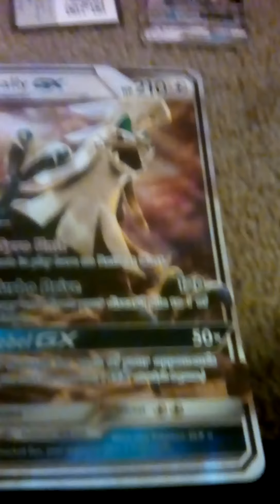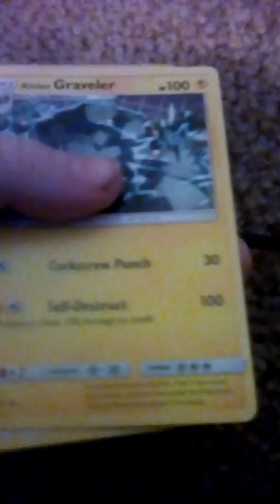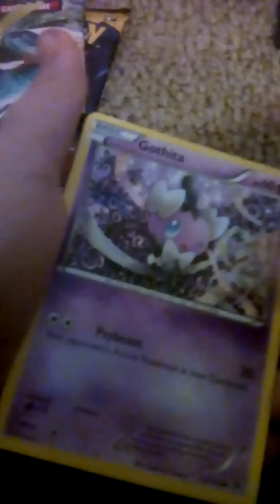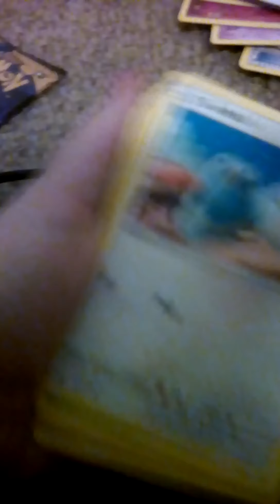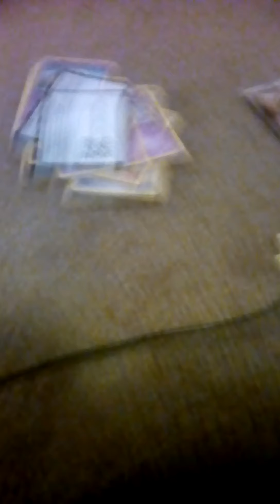Opening a Sivally GX box for new years